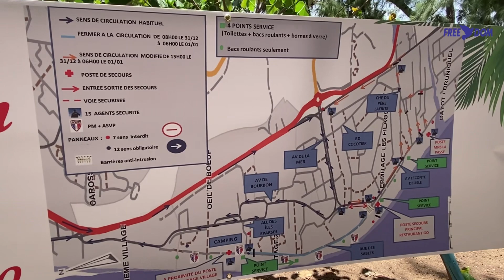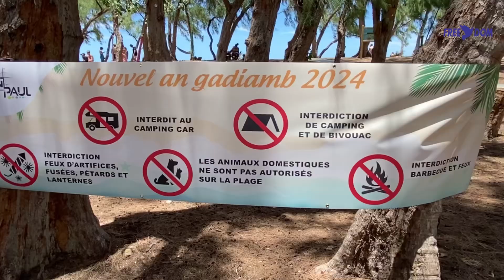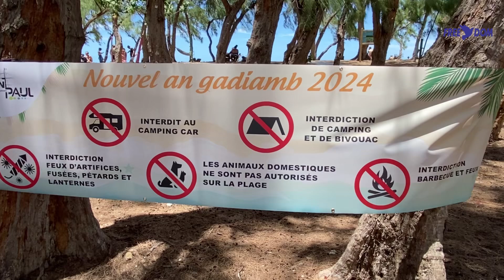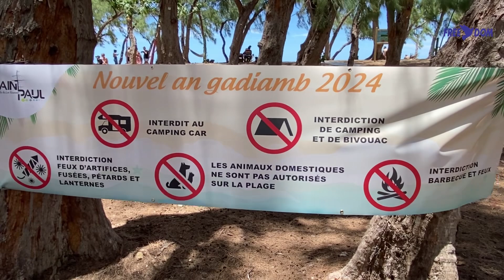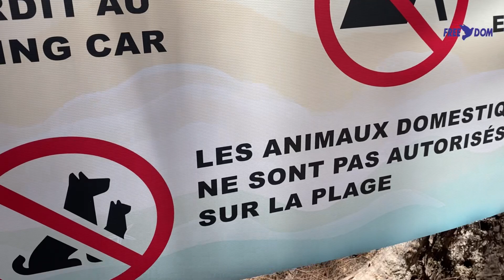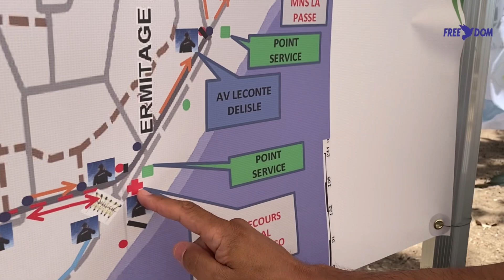Saint-Paul : Quel dispositif pour Le Nouvel An Gadiamb 2024 ?